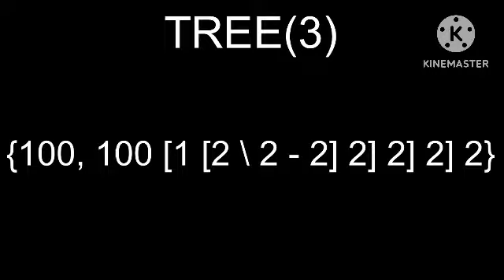Numbers 0 to endless part 6 (very short part!)